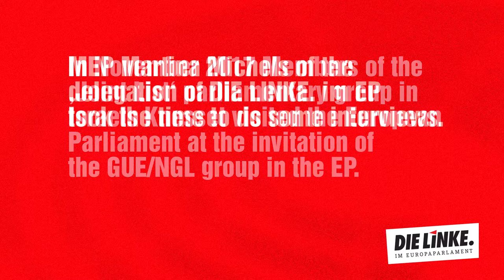Aida Touma-Sliman (MoK) interviewed by Martina Michels (MoEP) 1/2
In November 2017 Members of the ‚Joint List‘ parliamentary group in
Israels Knesset visited the European Parliament at the invitation of
the GUE/NGL group in the EP.  MEP Martina Michels of the delegation  DIE LINKE. im European Parliament took the time to do some interviews.

This is part 1 of 2 of a talk with Aida Touma-Sliman, Member of Knesset and Chair of Committee on the Status of Women
and Gender Equality.